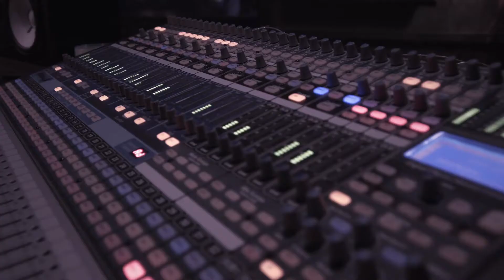CASU - Inner Pig Dog Daze (Live)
CASU live  @ Calren Sessions in Mai 2017. Thx to Calren Studios // Pixelmaniac // Silberhorn Produktion // Silent Events Europe